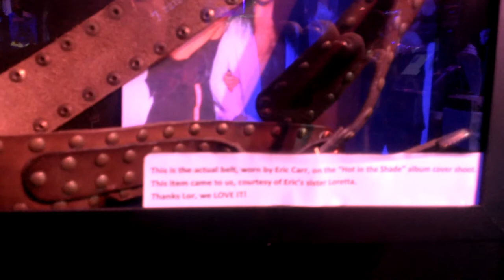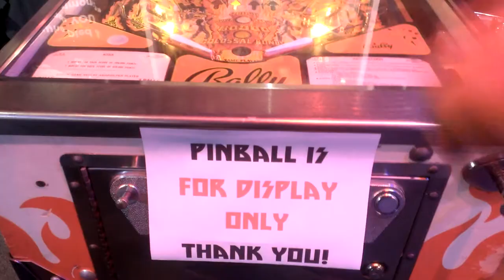Walking around KISS minigolf and gift shop.